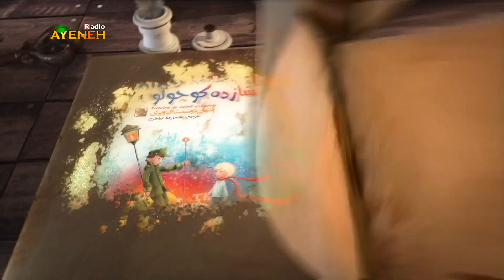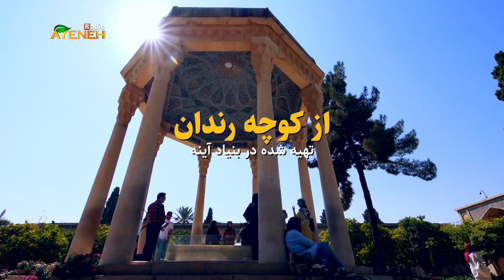از کوچه رندان، درباره اندیشه حافظ_عبدالحسین زرین کوب(قسمت دوازدهم)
این کتاب از زوایای مختلف شعر، شخصیت و افکار حافظ را شرح، بررسی و گاهی نقد می کند. کتابی است خواندنی به قلمی شگرف و وزین در شرح روزگار و احوال  حافظ  جوان که در گذر از کوچه باغ های شیراز راه به کوچه ی رندان می برد و آنی می شود که از حوالی سالهای 720 هجری قمری (سال تولد ) و 792 هجری قمری (سال وفات ) تا به امروز شعر و زبان و غزل فارسی بی نام او در یاد و خاطر هیچکس نمی تواند صورت بندد. ویژگی مثبت آثار دکتر زرین کوب، مستند بودن آن هاست و اینکه نویسنده سعی کرده بی طرفی را در ارزیابی های خود حفظ کند. البته سخن درباره ی حافظ برای هیچ نویسنده ای کار آسانی نیست. شاید به علت اندک بودن آثار بجا مانده از حافظ که پانصد و اندی شعر بیش نیست. کم سخن گفتن هم عصران حافظ درباره ی او و مهمتر لحن ابهام آمیز و ایهام دار اشعار حافظ. از کوچه رندان شامل دوازده فصل مختلف هست که ما با خواندن هر یک از این فصول با جنبه های جالبی از زندگی حافظ و اندیشه اش آشنا میشویم.